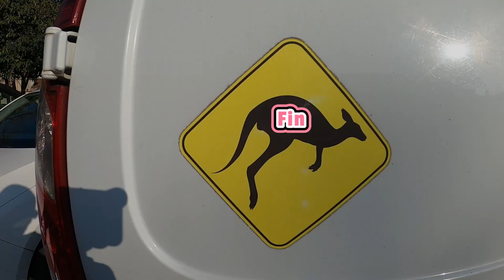Le Kangoo MAXI Aménagé de Steven 🦘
Visite du kangoo rallongé aménagé de Steven